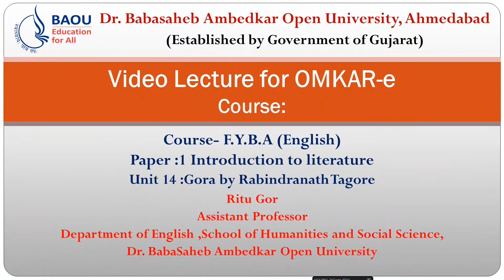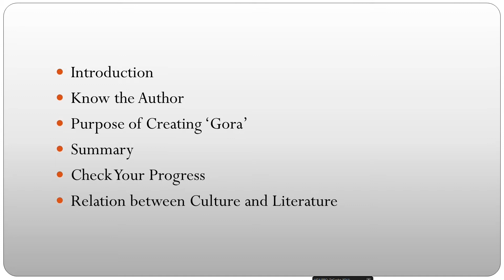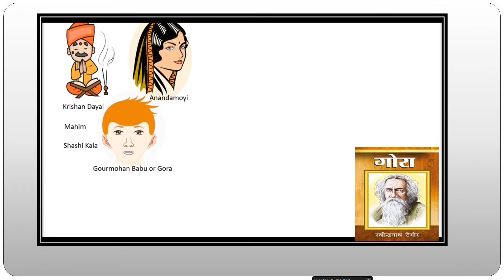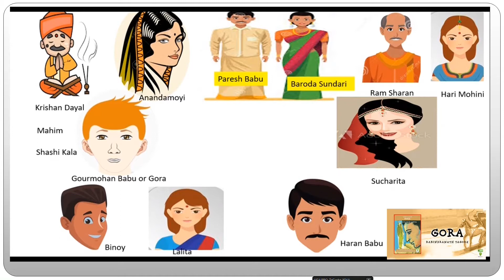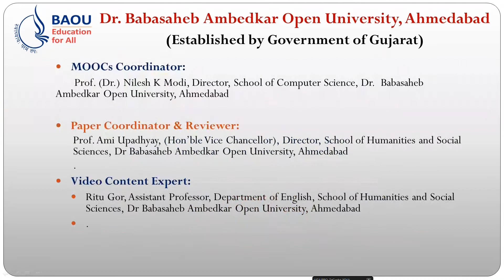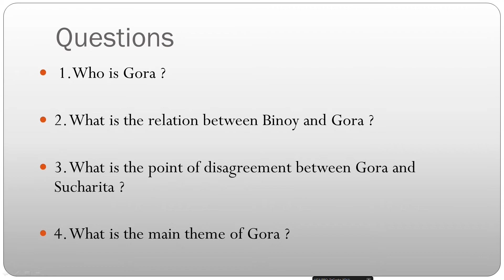BA ENGLISH ENGM 101 UNIT 14 INTRODUCTION TO LITERATURE